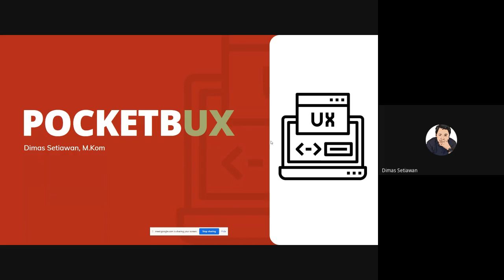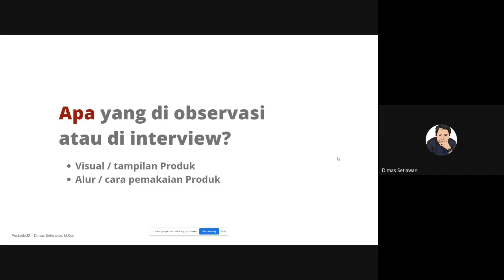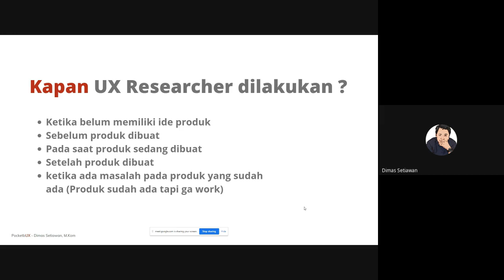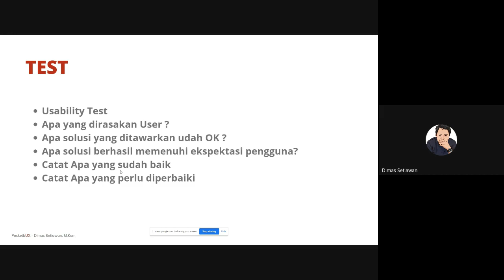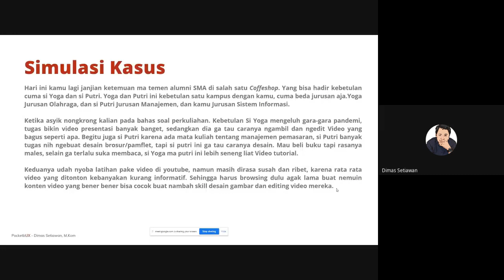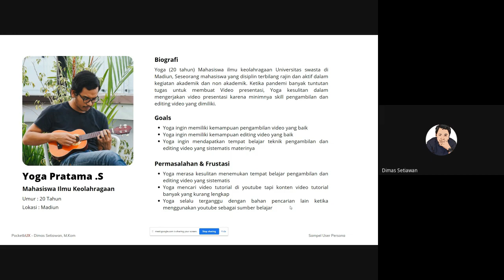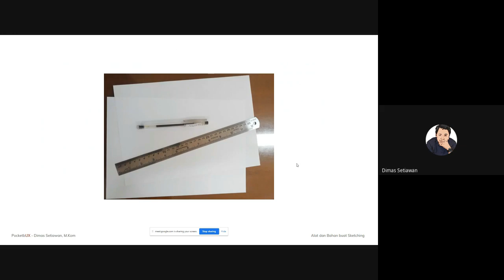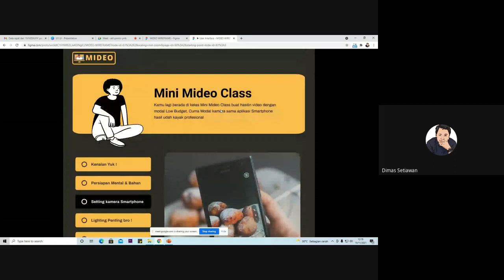IMK SMT 3